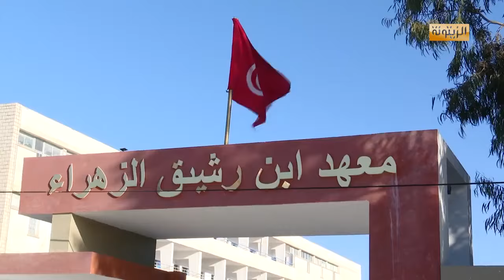بينما مواطنون ضد الإنقلاب يتظاهرون ضده قيس سعيد يحتفل بعيد الشجرة